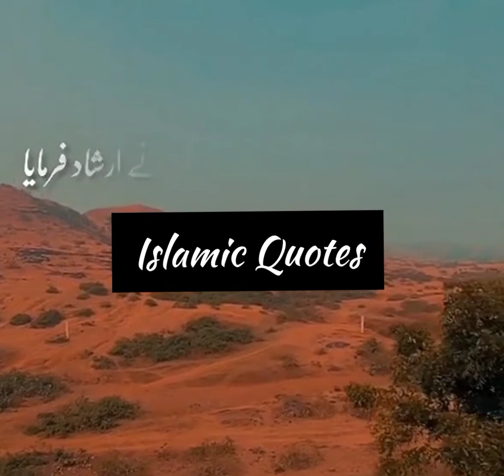Namaz Chorne ka Azab || Namaz ka Bayan || Emotional Short Clip